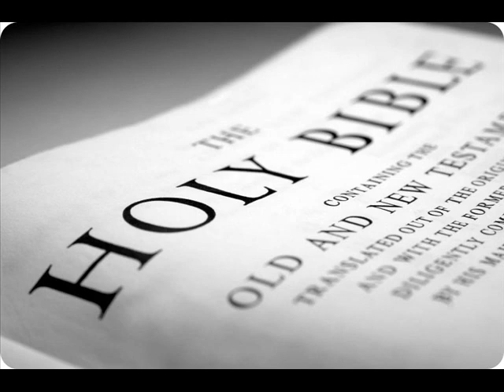A REAL Reason For Women To Submit-- No Bullshit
No, it's not because Jesus says so.